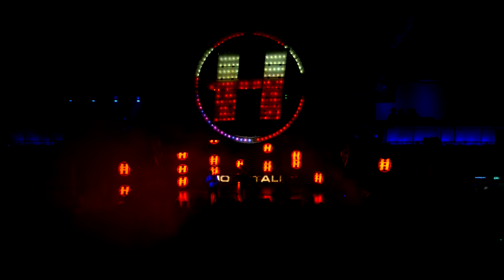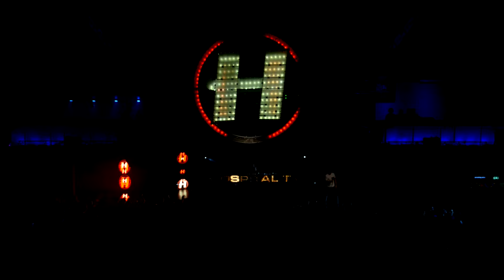High Contrast - Hospitality @ Building Six, February 7th 2014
Here's your chance to check out the full recording of High Contrast's DJ set at Hospitality at Building Six (formerly Matter), London, on February 7th 2014, hosted by MC Wrec!